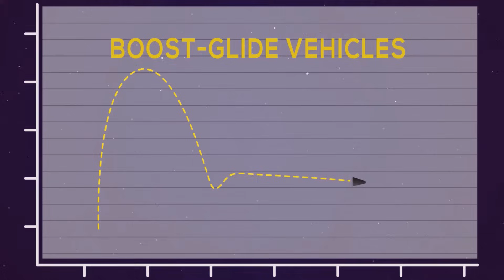Why Fattah Hypersonic Missile is Redefining Military Power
The Fattah missile is Iran’s advanced hypersonic weapon, capable of reaching speeds exceeding Mach 5. This missile stands out with its precision and maneuverability, making it a formidable addition to Iran’s defense arsenal. With a reported range of up to 1,400 kilometers, the Fattah can strike distant targets quickly, evading conventional interception systems. Its development signals Iran's push to strengthen deterrence and showcase technological advancement. The Fattah missile is seen as a game-changer, potentially impacting the balance of power in the region.